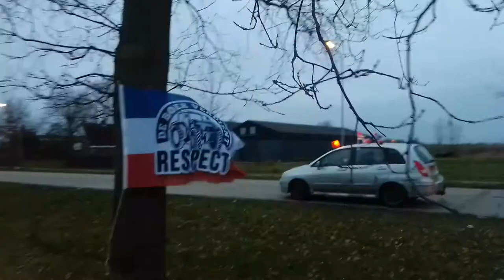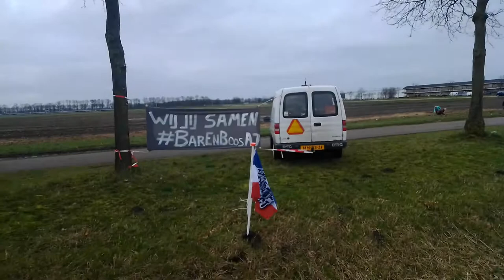Flash mob 14-02-2020 👍, valentijnspecial, with love 💜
Zuidbroek bij van der valk !!!